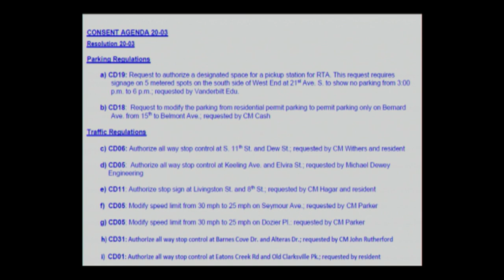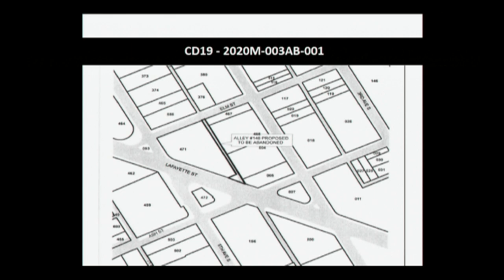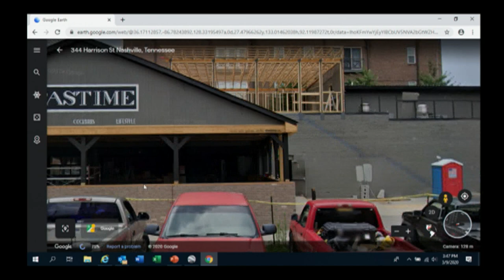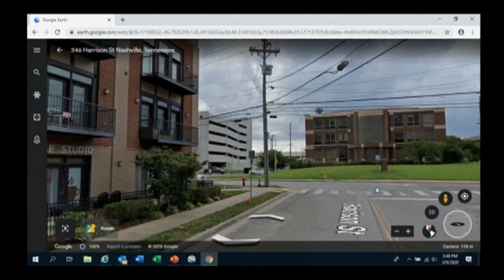03/09/20 Traffic and Parking Commission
Coverage of the Traffic and Parking Commission held in the Sonny West Conference Room at the Howard Office Building on March 9th, 2020